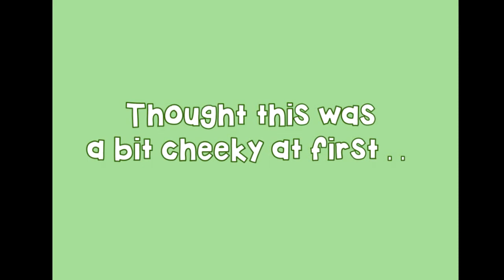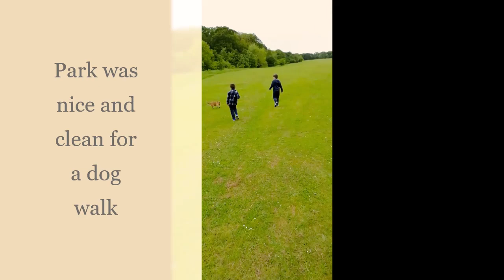Arrowe park play area swings review